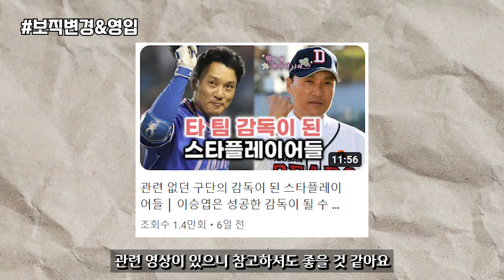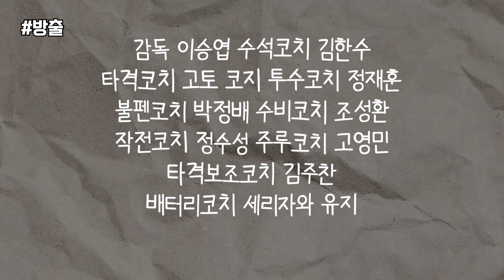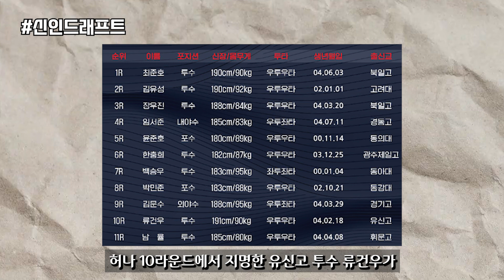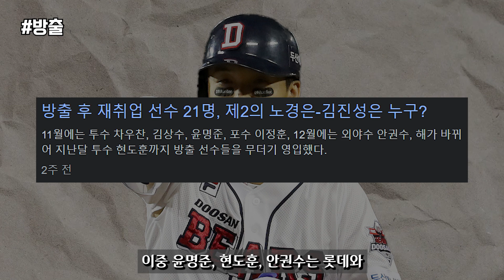두산 베어스 2023시즌 전력 변화 총정리 │ 명예 회복이 필요해!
0:00 인트로&코치진
1:38 영입
3:03 이탈